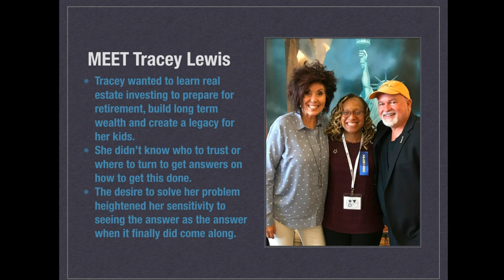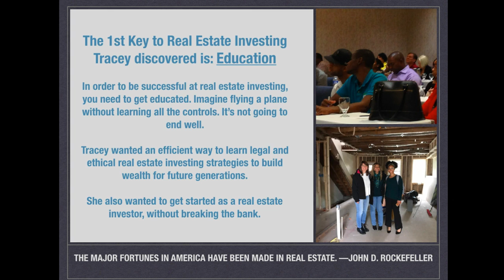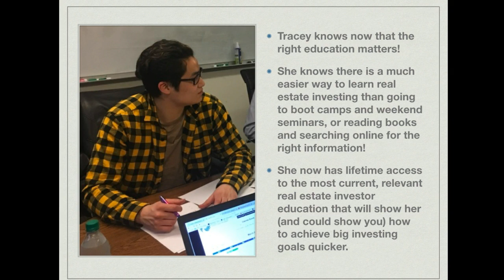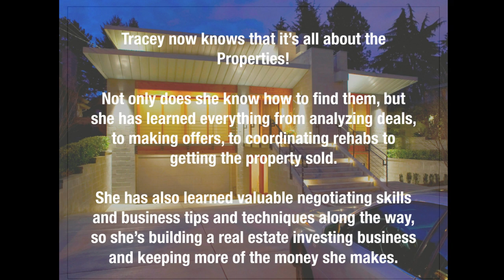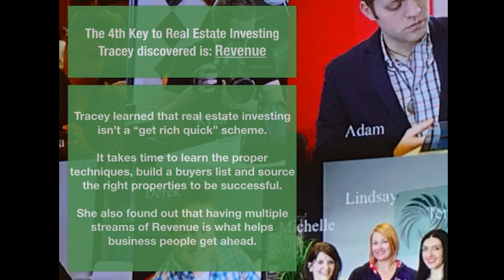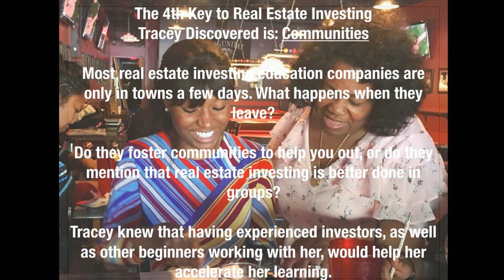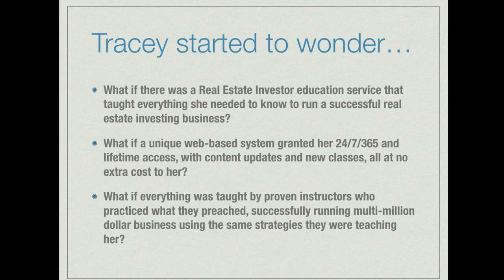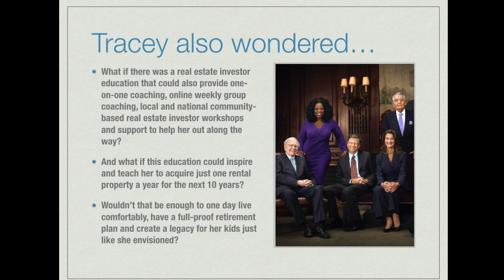Meet Tracey Lewis Recorded Briefing